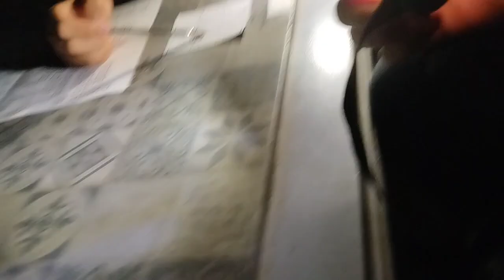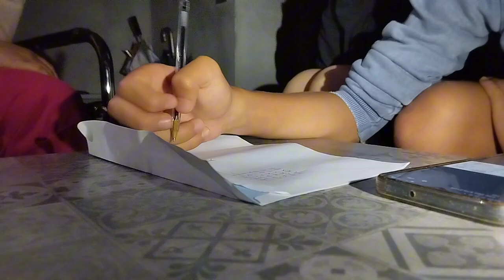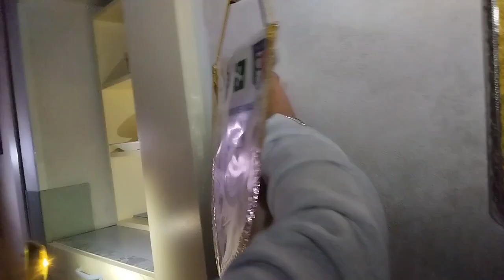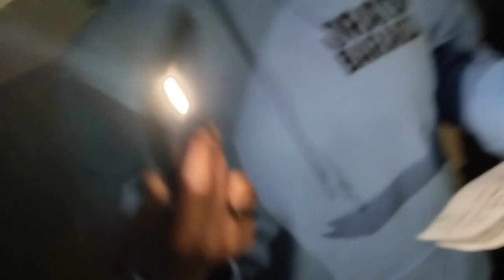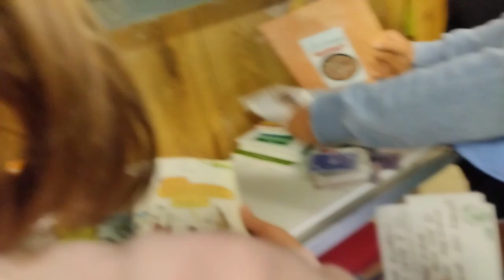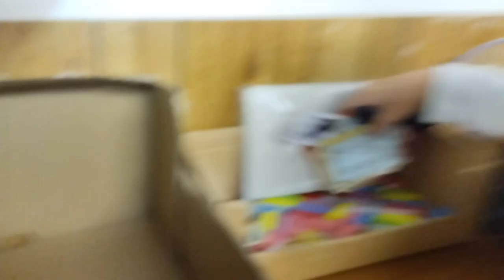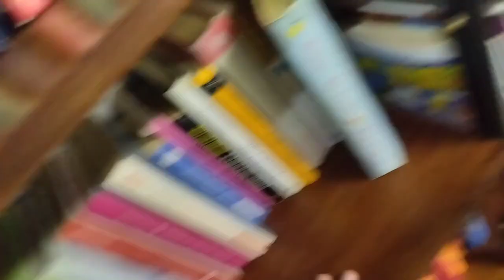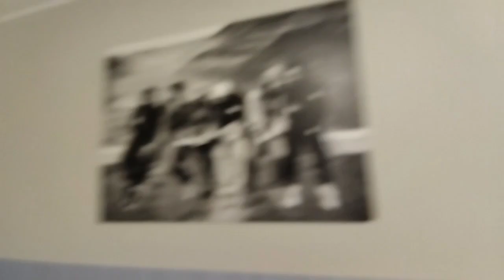campeggio giorno 2